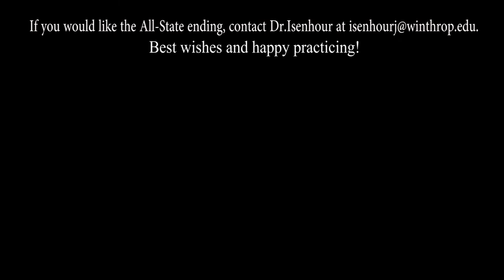South Carolina All-Region Clinic Tenor Trombone 2017-18 Demonstration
Dr. Justin Isenhour, instructor of music at Winthrop University, demonstrates the audition material for the South Carolina All-Region Clinic Tenor Trombone for 2017-18.